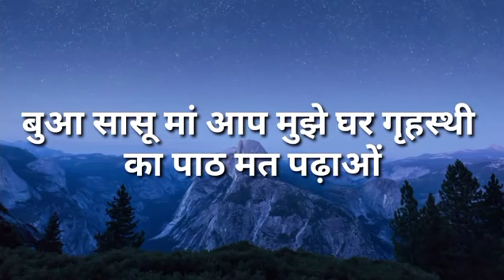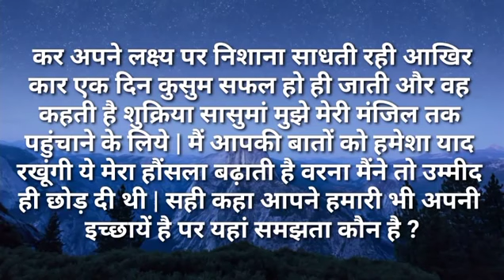बुआ सासू मां आप मुझे घर गृहस्थी का पाठ मत पढ़ाओ|Ilike story Kahaniya|Moral Stories|Story मेरी Time